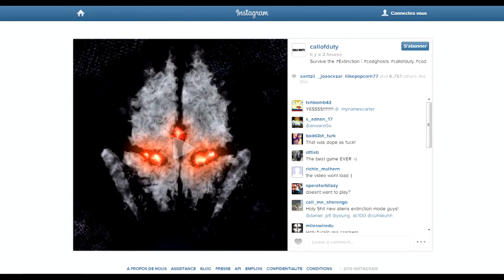CoD Ghosts : EXTINCTION CONFIRMÉ, TEASER OFFICIEL + IMAGES !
Salut à tous, c'est Just Sora, on se retrouve aujourd'hui pour une nouvelle description x')
Voici donc le nouveau teaser officiel du mode Extinction qui sera présent sur Call of Duty Ghosts !
J'ai ensuite rajouté quelques images de ce nouveau mode tout en vous parlant de mes impressions dessus.

J'espère en tout cas que ma vidéo vous plaira ! :)

Musique de mon Intro : Picard Song (Earl Grey Hot Mix) Remix